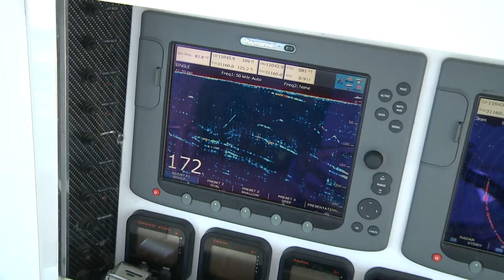LOOSE CANNONS DEEP DROP TUNAS SAIL DOLPHIN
LOOSE CANNONS FISHING TELEVISION